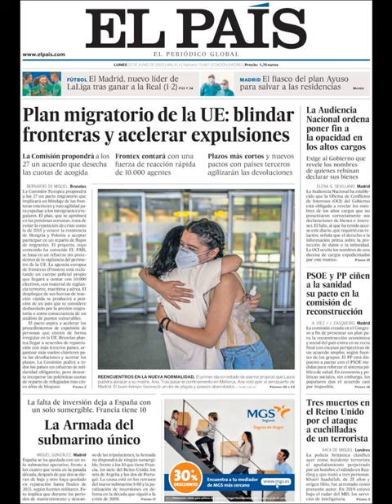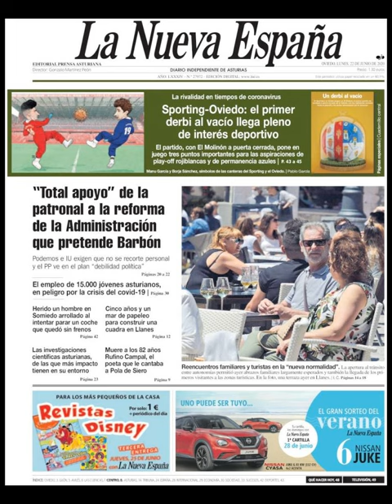Noticias Lunes 22 Junio 2020 Principales Portadas Titulares Diarios Periódicos España Spain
Principales Titulares de Noticias en Portadas Diarios Periódicos Españoles del Lunes 22 de Junio de 2020 ¿Que le Parecio este día?